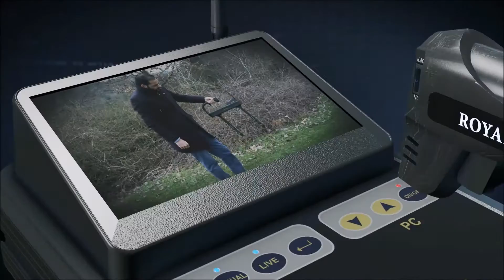جهاز كشف الذهب والكنوز المدفونة رويال بيزك ROYAL BASIC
اكتشف الآن الكنوز الذهبية الدفينة والمعادن والفراغات من خلال احدث جهاز تصويري في العالم  وهو رويال بيزك ولعمق 18 متر تحت الارض .

صناعة امريكية وجودة ودقة عالية ونتائج مضمونة احصل عليه الآن مع  ضمان لمدة ثلاث سنوات بأفضل الاسعار على الاطلاق

للمزيد من المعلومات يمكنكم التواصل مع الوكيل المعتمد والحصري في الكويت والسعودية

شركة العريمان لاجهزة كشف المعادن
الكويت - حولي - شارع عبدالله العثمان - مجمع خالد مال الله التجاري - الدور الرابع

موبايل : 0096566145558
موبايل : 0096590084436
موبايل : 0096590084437